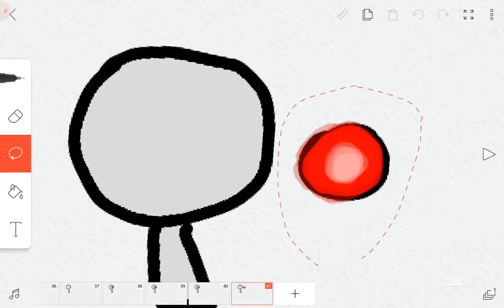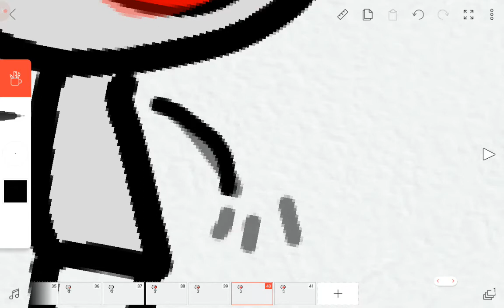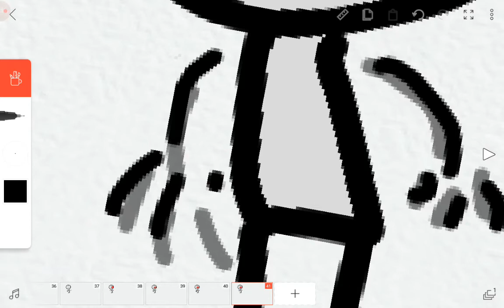animation the robot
feito no app:flipaclip